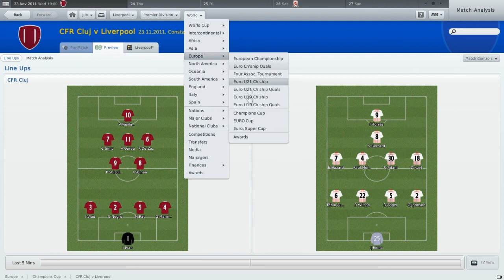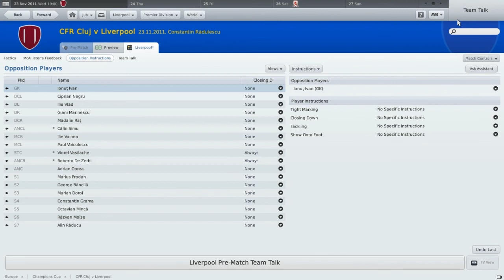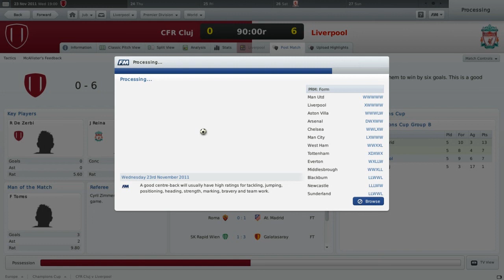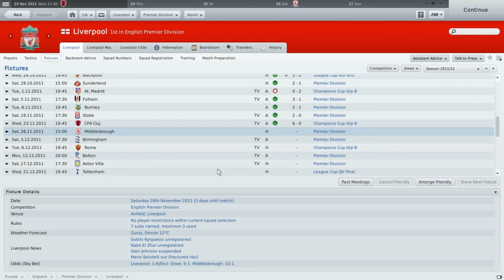Football Manager 2011: Season 2: Part 18 (vs Cluj)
Big game in the Champions League. We need to win to maintain any hope of qualifying into the next round. We must go to Romania and face Cluj!